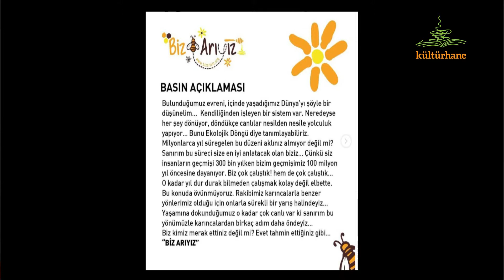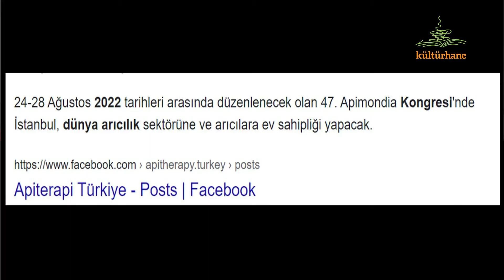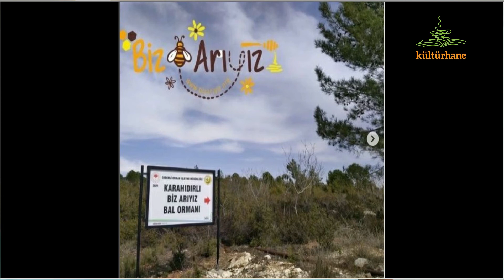Caretta Ekolojik Ahval: Adem Kurt, Celal Çay / Biz Arıyız Hareketi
Caretta Ekolojik Ahval’de bu hafta yeniden Mersin’den bir konu ile karşınıza geliyoruz. Konumuz arılar ve arıcılık.

Mersin Arıcılar Birliği Başkanı Adem Kurt ve Eğriçayır markası ile dünyanın en iyi balı ödüllü organik bal üreticisi Celal Çay ile Tarsus ilçesinde başlayan “Biz Arıyız Hareketi’ üzerinden arıların günümüz ekoloji felaketi koşullarında karşı karşıya bulunduğu yok olma tehlikesini, Albert Einstein’in çok bilinen, “Dünyadan arılar yok olursa insanlığın 4 yıl ömrü kalmış demektir' sözleri kapsamında değerlendirme imkanı buluyoruz.

Caretta; ağır ağır ama sebatla..